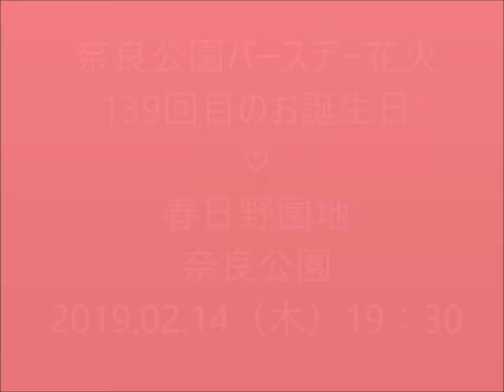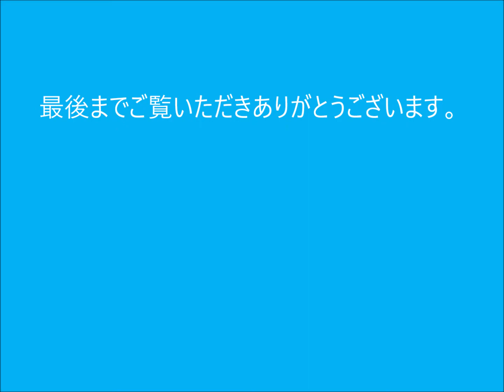139th Birthday Nara Park Fireworks 2019.02.14（Thursday）19：30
奈良公園バースデー花火139回目のお誕生日♡春日野園地 奈良公園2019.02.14（木）19：30